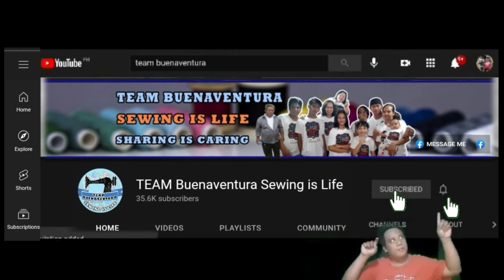CLOTHING LINE T-SHIRT PATOK na Negosyo At Malaki Ang Kita ituturo ko Sa iyo Paano ito Gagawin Part 2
sa video po na ito itinuro natin ang madaling paraan
sa pag gawa pananahi at pag tatabas ng patok
na clothingline tshirt
maging ang buong detalye nito mula sa pag tatabas/
pananahi at maging ang mga materyales at
mga makinang kailangan ay idinetalye natin sa video na ito
sana po ay magustuhan ninyo maraming salamat po

meron po tayong readily available pattern nito sa ating
mga social media shops
narito po ang ating shopee account

ito po ang ating New Shopee
Pattern By Team Buenaventura

Maraming salamat po sa mga sumusoporta sa team buenaventura
naglalive po ako upang masagot ang mga tanong ng kapwa natin mananhi
na gustong matuto sa pananahi

sa mga gusto po tayong matulungan
maipag patuloy ang pag gawa
na mga sewing tutorials
narito po ang ating Gcash 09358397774
sa mga gusto ako na tulungan mapunuan ang
mga kakulangan kong materyales sa
paggawa ng aming tutorials

marami pa po tayong mga sewing tutorial Video